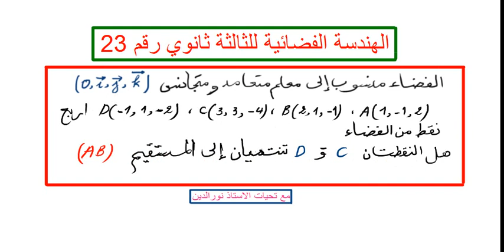الهندسة الفضائية للثالثة ثانوي رقم 23